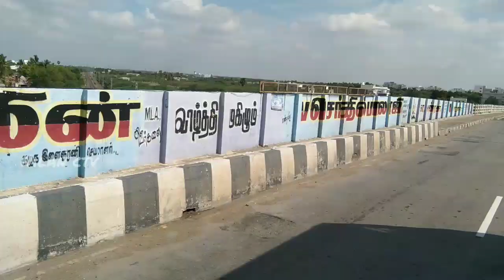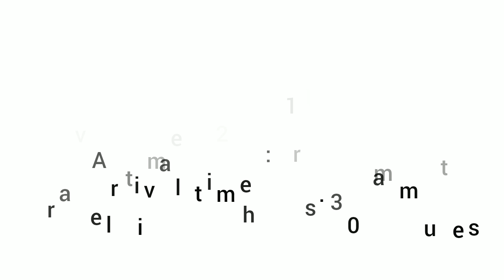karur to salem bus travel